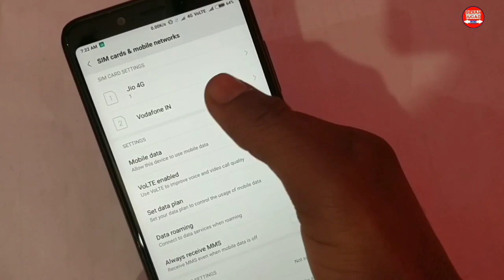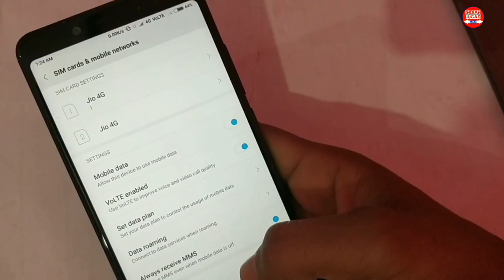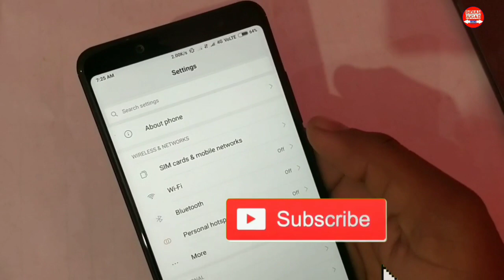Redmi Note 5 Pro Dual 4G VoLTE Support, Android Oreo 8.1, Project Treble , MIUI 9.8.2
Flipkart in Flash Sale.